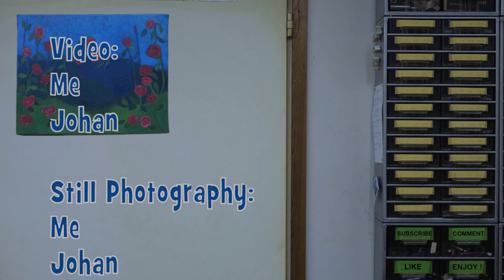Repairing two drill press spindles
My friend Johan paid me a visit and brought two damaged drill press spindle shafts with him.
The two drill presses in question are a German Flott and a Swedish Strands.
I helped him out with those.

Chapters:
0:00:00 Opening animat-Io-n
0:00:43 Introduction
0:02:17 Flott shaft: Drill chuck taper clean-up
0:10:59 Flott shaft: Turning outer diameter for M14x1 thread
0:14:47 Flott shaft: Single-point threading M14x1 thread
0:22:52 Flott bearing adjustment nut: Outer diameter
0:27:08 Flott bearing adjustment nut: M14x1 thread
0:34:19 Flott bearing adjustment nut: Parting off
0:39:23 Flott bearing adjustment nut: Finishing the nut
0:42:19 Strands shaft: Clean-up of the hammered flange
0:46:20 Strands shaft: Inspecting the Morse 3 taper
0:47:19 Strands shaft: Drilling more space for Morse 3 reamer
0:49:26 Strands shaft: Reaming with Morse 3 reamer
0:52:48 Strands shaft: Bearing spacer ring
1:03:20 Photo album and final summary
1:06:09 Closing words and end credits

All music in this video was composed by Scott Joplin (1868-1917).
Some of the music was played in by Jim Paterson and Sue Keller.
Rest of the music was played in by me.

Sunflower Slow Drag (Jim Paterson)
Swipesy Cakewalk
The Cascades
The Chrysanthemum (Jim Paterson)
The Easy Winners

The video is spoken in Finnish but it has good quality hand written subtitles in English, German and Finnish.